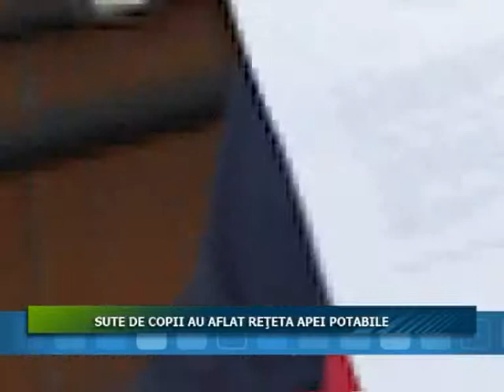11.04 jurnal STII TV